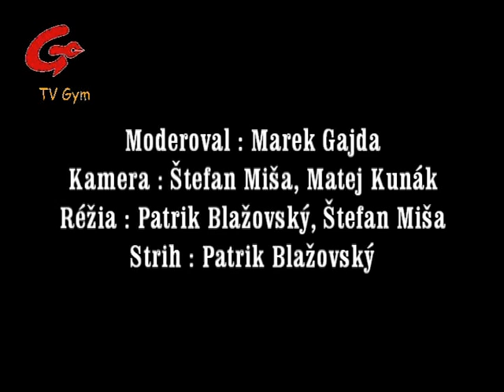TV Gym - Deň boja za slobodu a demokraciu